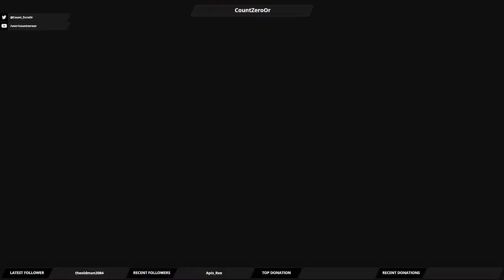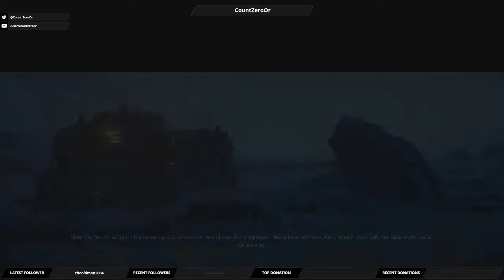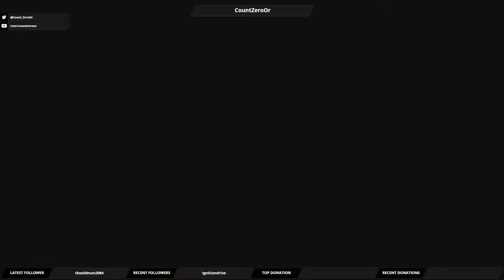Let's Play Mass Effect Andromeda: Part 31 - Live, Die, Repeat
I encounter the hardest fight I've faced thus far, and give some commentary as to why the fight is so difficult.